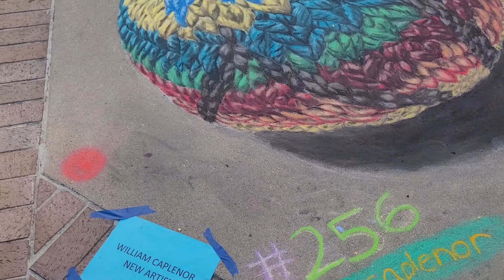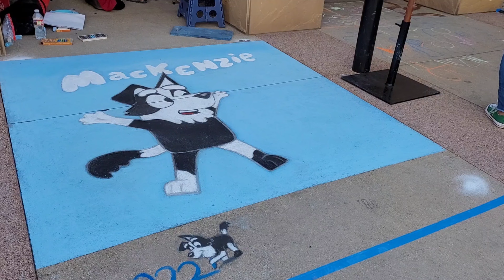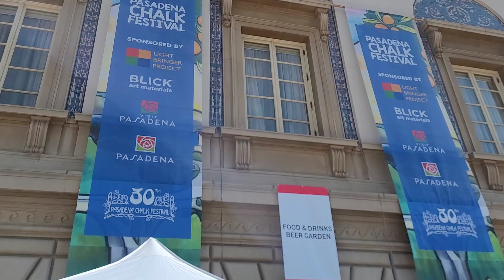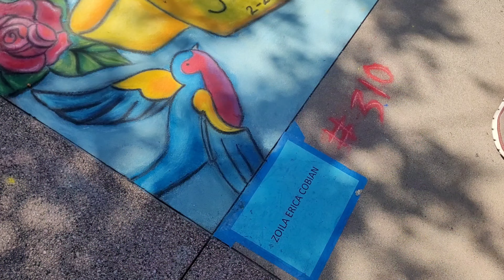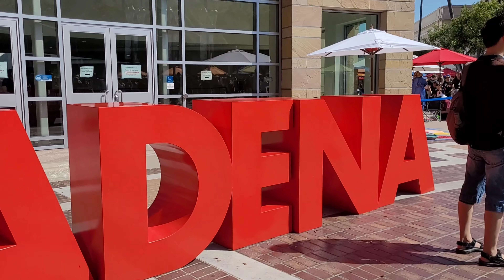Pasadena Chalk Festival 2023